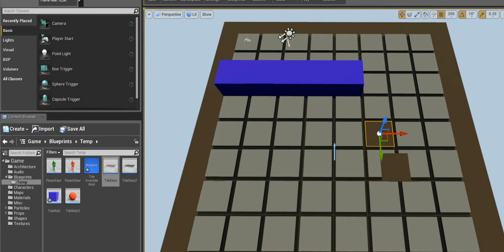UE4 tile editor and turn based system